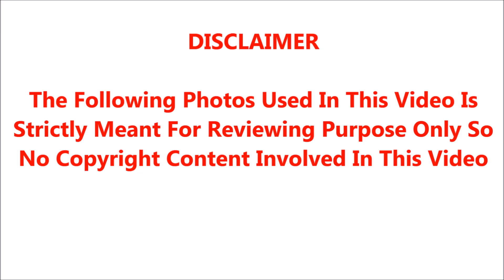சற்றுமுன் ரோஜா சீரியல் நடிகை காவல் நிலையத்தில் புகார் ஆண்நண்பருடன்நெருக்கமான புகைப்படத்தால்சர்ச்சை